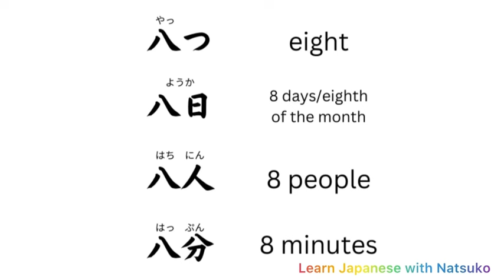JLPT N5 Kanji 八 (eight)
I am introducing the Kanji 八 (eight) for JLPT N5.

1. Japanese Video Course For Absolute Beginners
Learning Japanese from 0 with a native speaker and improve your Japanese!

2. Japanese Video Course For Traveling Japan
Vehicle Edition (when using trains, buses and taxies)
Elementary Level

Details about the video course 1:

Japanese Video Course For Absolute Beginners

The course is for those who are absolutely beginners and willing to start learning Japanese step by step from now on :)

What is included in the course?

・7 HOURS downloadable video
・1 intro and 95 lessons (1 lesson is approximately 3-10 mins)

The Video Course Contents

Section 1: Introduction To This Video Course
Section 2: Learn Hiragana
Section 3: Learn Katakana
Section 4: Learn Greeting Phrases
Section 5: Learn Numbers And Japanese Currency
Section 6: Speaking And Listening (shopping, occupations, introducing yourself and more!)
Section 7: Final Test

You can access from anywhere anytime! Easy to study at your own pace. Let’s get started with your tutor Natsuko today! :)

Details about the video course 2:

Japanese Video Course For Traveling Japan
Elementary Level

The course is for…
Those who wish to travel Japan.
Those who are already in Japan and wish to gain more of communication skills.
Those who are interested in learning Japanese culture and society.

・1 HOUR and 40 MINUTES downloadable video
・11 lessons (1 lesson is approximately 10-15 mins)

Section 1: Basic Knowledge

 Lesson 1 : Words For Directions
 Lesson 2: Traffic Words
 Lesson 3: How To Explain The Way
 Lesson 4: Small Test

Section 2: When You Use Taxies

 Lesson 5: How To Catch A Taxi
 Lesson 6: How To Tell A Taxi Driver Where You Want To Go
 Lesson 7: Small Test 2

Section 3: When You Use Trains And Buses

 Lesson 8: How To Go To A Train Station
 Lesson 9: How To Go To A Bus Stop
 Lesson 10: Small Test 3

 Section 4: Final Test

 Lesson 11: Final Test

Natsuko @learnjapanesewithnatsuko1511